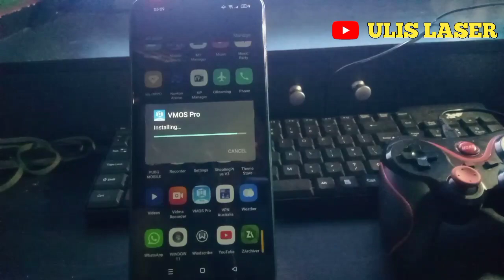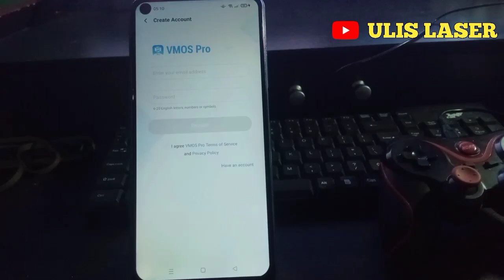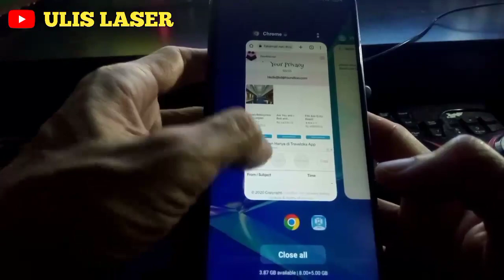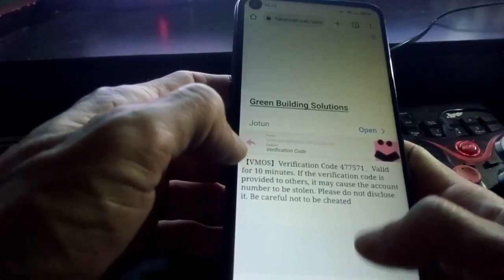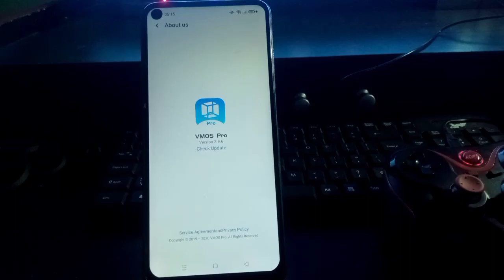new version || virtual android yang paling banyak multitasking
new version detektion virtual android update..
Ok kawan2 di video kali ini update lagi aplikasi virtual paporit kita nih..
ada fix perbaikan sd card penyimpanan dan expert...
juga pembaruan rom di dalamnya, lebih semot , fix fc,. fix black screen..

support android 7 sampai 11
jika android 12 wajib pakai aplikasi assist nya cek
video di bawah

link do2nload di pin komentar.

pembuatan video : hp oppo a54
tes on hp oppo a 92 android 11.
editing video : smartphone
editing video expert : aplikasi kinmaster
editing thumbnail : aplikasi pixellab

ǝqᴉɹɔqnS ⅋ ǝʞᴉ⅂